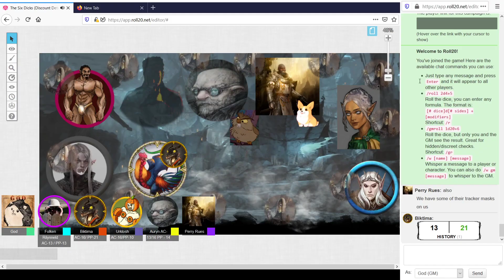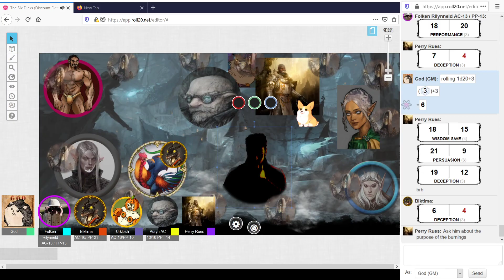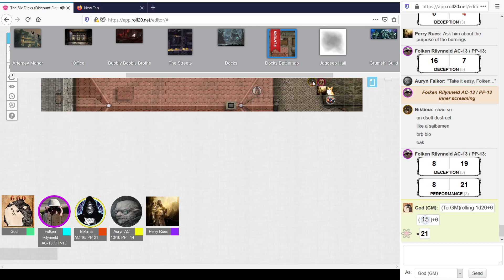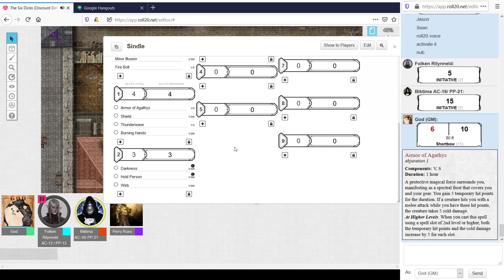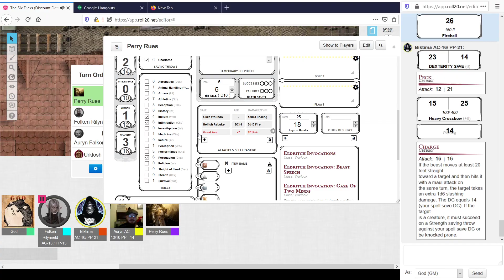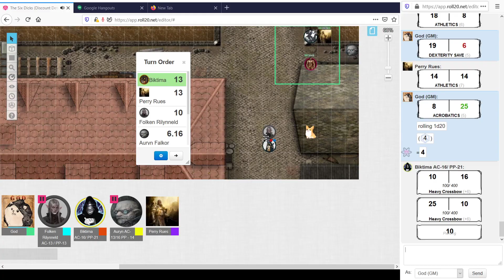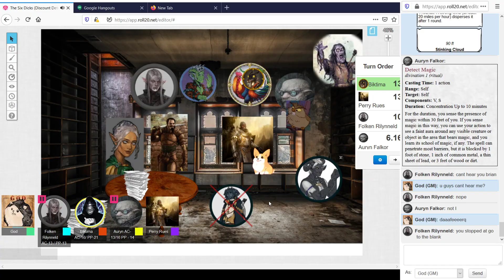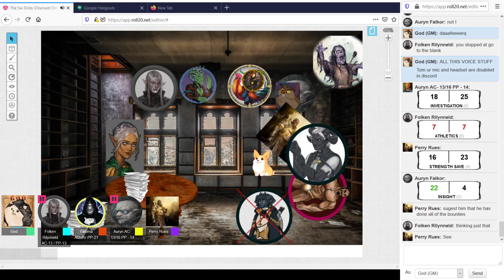Rindle & Sindle | Episode 7 | The Six Dicks (Discount Detectives)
We livestream a Dungeons & Dragons game at 9:00 P.M. EST on Saturdays.